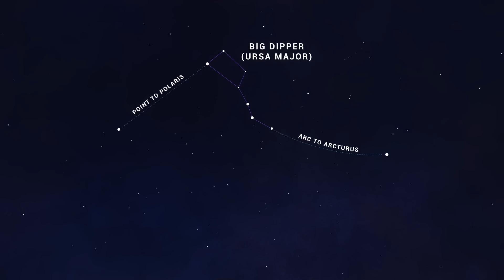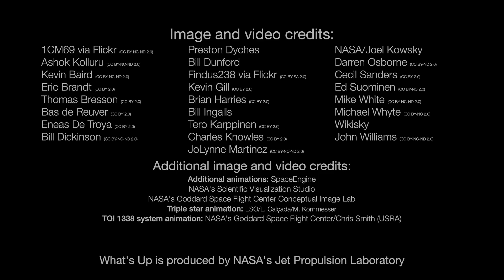What's Up: April 2022 Skywatching Tips from NASA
What are some skywatching highlights in April 2022?

The gathering of planets in the morning sky increases from three to four, as Jupiter joins the party. Two close conjunctions – between Mars and Saturn, and Venus and Jupiter – provide highlights at the beginning and end of the month. And the Big Dipper hosts a surprise: a double star you just might be able to "split" with your own eyes.

0:00 Intro
0:09 Morning planets & TWO conjunctions!
1:28 The Big Dipper's hidden "double star"
3:09 April moon phases

Additional information about topics covered in this episode of What's Up, along with still images from the video, and the video transcript, are available